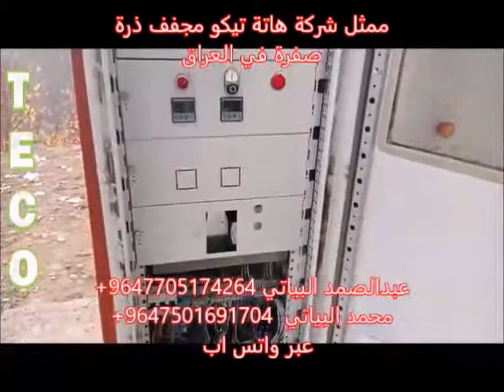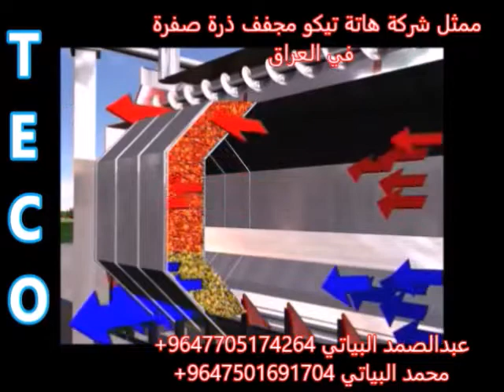Завод TECO ищет дилеров и партнеров в ряде регионов России. Приглашаем к сотрудничеству проектные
4h
zavagromash'in profil resmi
zavagromash